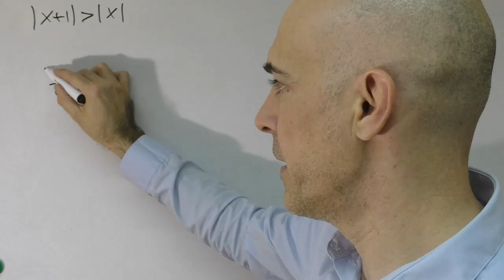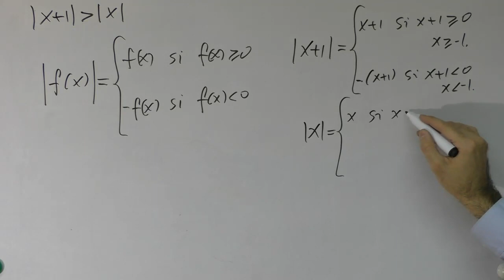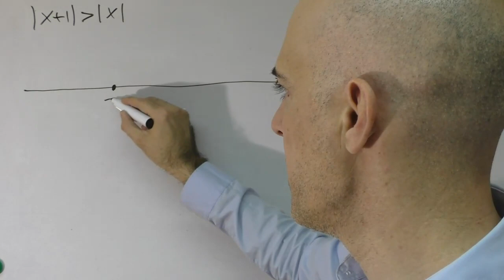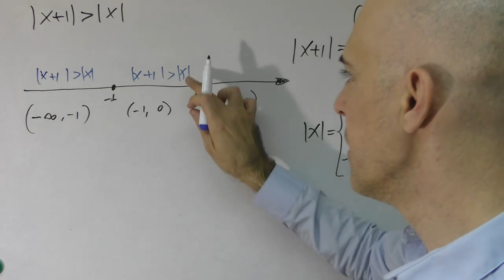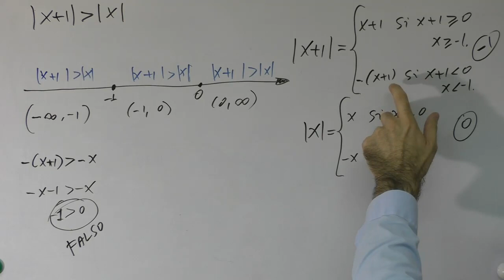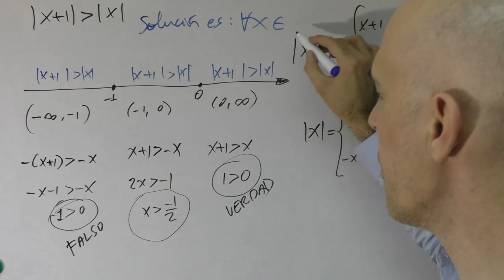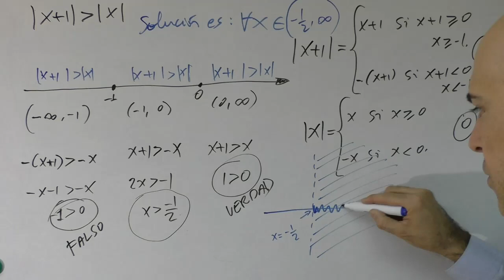▷ Resolver inecuaciones o desigualdades de primer grado con DOS VALORES ABSOLUTOS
Te presento una resolución detallada de una inecuación de primer grado con dos valores absolutos.